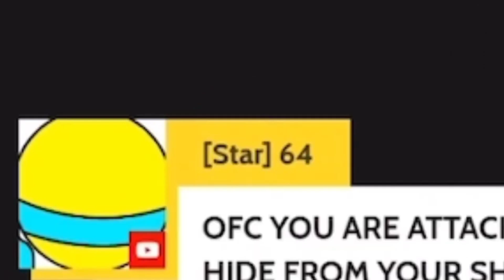Message to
Get Dunked On, Simpson the Sonichu lmfao